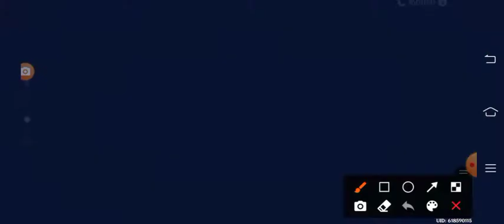Genshin (Jen Shin) TOMB RAIDER STAMINA for Climbing & Swimming. Climb tree for Food Jubiles Lestrade